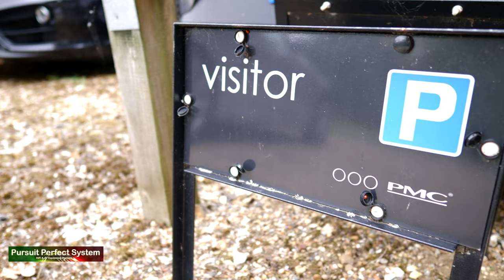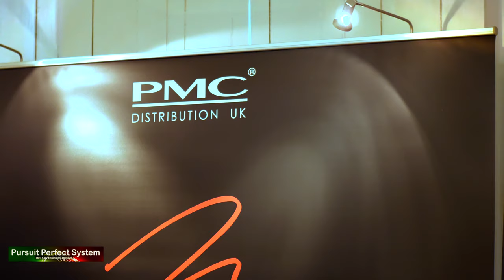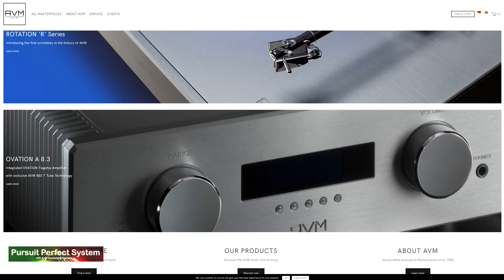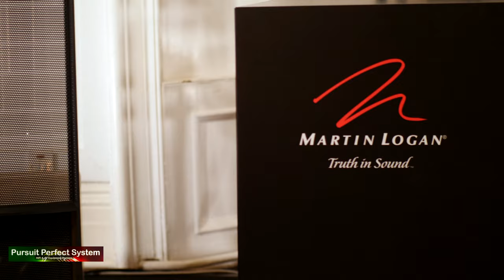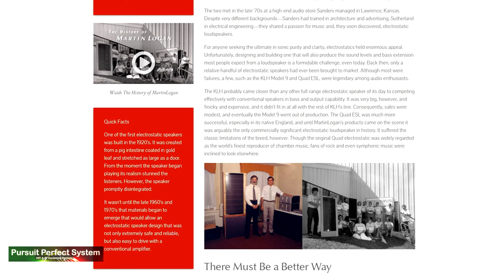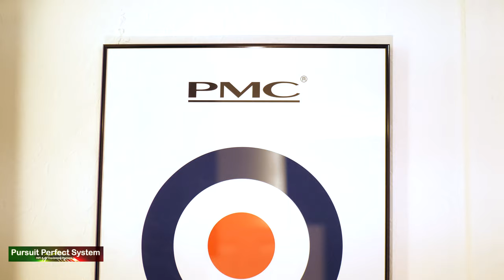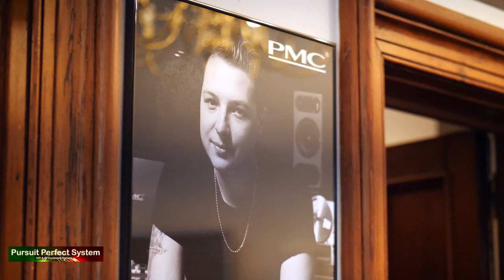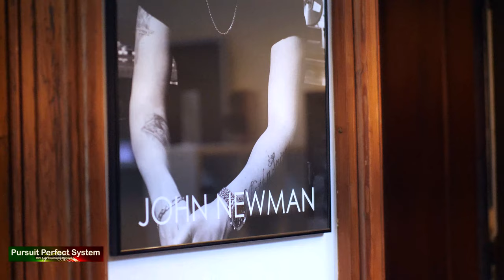I visit PMC HiFi Speakers HQ to find out about Martin Logan Speakers & Subwoofers !!!???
In this video I visit PMC Speakers HQ in England to find out more about them becoming the UK Distributor for the full range Martin Logan speakers and subwoofers.
While I was there I found out a lot more about Martin Logan as a company and got to have a listening session with some of their flagship Electrostatic based speakers - some of that demo is in Part 2 of this series

Make sure to come back for Part 2 as its going to be very cool

Video Equipment